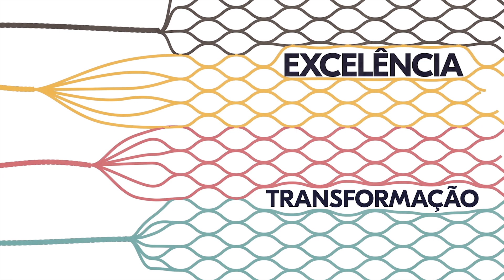Atuação da Fundação Maria Cecilia Souto Vidigal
Existimos para ajudar a provocar transformações reais, impactantes e com possibilidade de serem ampliadas, por meio de modelos inovadores e estratégia de advocacy que envolvam diferentes instituições e esferas da sociedade. Saiba mais sobre a nossa atuação neste vídeo narrado pela jornalista Mariana Ferrão